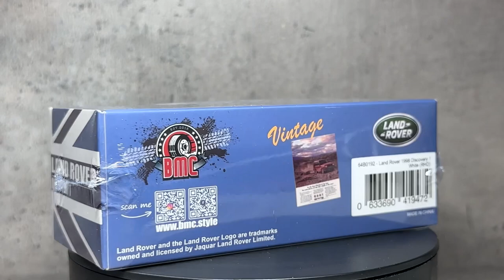1/64 BM Creations Land Rover Discovery 1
1/64 BM Creations Land Rover Discovery 1